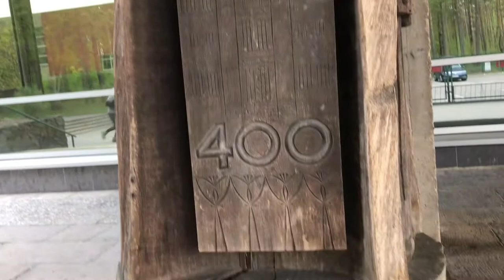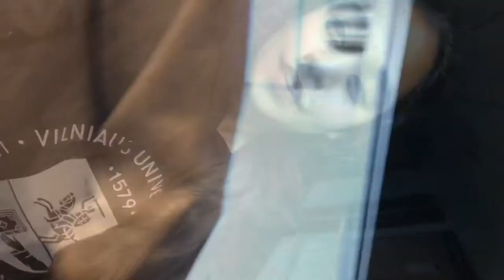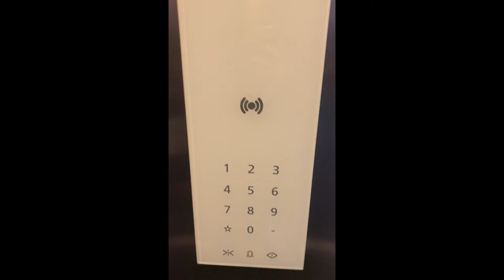Vilnius University's Faculty of Business Administration and Economics - Vlog from the inside de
Hey lovelies,

A lot of you guys were asking me if I can do a mini vlog on how is the View of our Faculty from the inside , so here you goooo, i shot a video for you guys! :)

Note - i had to shoot this video after 10pm so please ignore my sloppy look !! hahaha

In this video you can see the outside view of faculties at the  Sauletekio ave 9 Campus of Vilnius  University, - Lithuania

You can also avail 50% APPLICATION FEE WAIVER for study programs at the Faculty of Economics and Business Administration  - Vilnius University - Lithuania. (offer only for NON - EUROPEAN Students)

Attached here are the useful links that are mentioned in the Video.

EAST TO WEST EDUCATIONS WEBSITE.